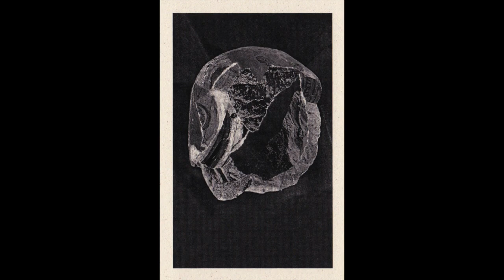Philip Sulidae - Neamhchinnteacht IV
Philip Sulidae - Neamhchinnteacht IV (track off "Le Voile" CS - released 6 Sept 2019 on Audio. Visuals. Atmosphere.) (AVA71)

Uncovered greyscale concoctions in a continual labyrinth of hexagonal proportions. Sculpted fragments thrown against the substratum of centuries past.

Sparse angles are draped in solemn energy while strange signals cover held beliefs. Altering dissonant states of veiled reverberations will remain to collect dust. Ominous treats in the engine of the mind recall features of a preserved memory.

C35. Limited to 55.